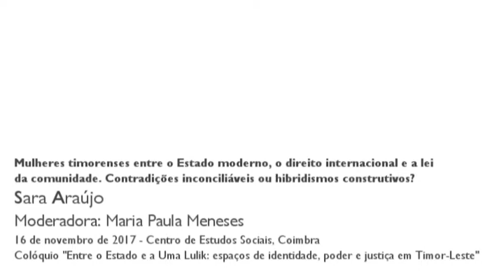Mulheres timorenses entre o Estado moderno, o direito internacional e a lei da comunidade...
Título: "Mulheres timorenses entre o Estado moderno, o direito internacional e a lei da comunidade. Contradições inconciliáveis ou hibridismos construtivos?" | Oradora: Sara Araújo (CES)

Ao mesmo tempo que vêm sendo reconhecidas as fragilidades dos sistemas de justiça modernos e a necessidade de os articular com estruturas jurídicas locais, as divergências entre o direito nacional importado e as normas que regulam justiças comunitárias em diferentes espaços têm constituído uma preocupação frequente. Esta apresentação trata em particular das experiências das mulheres e as suas especificidades em Timor-Leste.

Sessão - Pluralismo jurídico e os Direitos das Mulheres do Colóquio "Entre o Estado de Uma Lulik: espaços de identidade, poder e justiça em Timor-Leste"